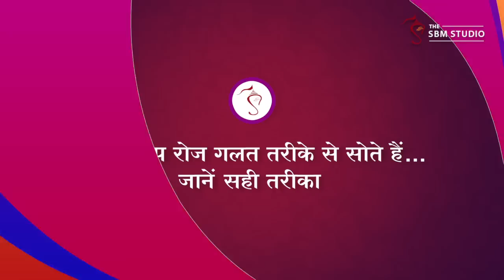शायद आप रोज गलत तरीके से सोते हैं...जानें सही तरीका | HD | Sant Shri Asharamji Bapu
Ref B-BFCD